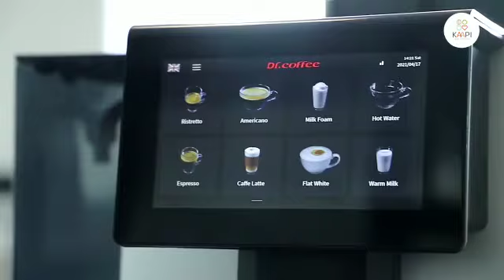Fully Automatic Bean to Cup Coffee Machines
Get an instant cup of coffee to keep yourself energetic throughout the day!
The exclusive wide range of fully automatic built-in bean-to-cup coffee machines from Kaapi Solutions. Check them out. Suitable for home, office, and corporates!
Looking forward to owning a coffee machine for your home or office?